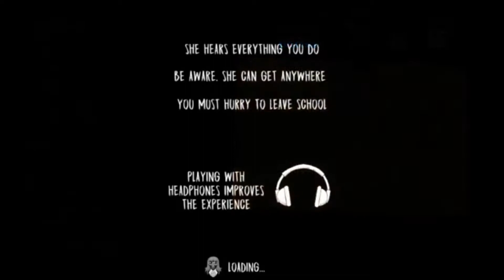Hard Mode!!! | Evil Nun Gameplay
Evil Nun can run very faaaaaaaaaaaaaaaaaster like Sonic. She can hear everything! Your action range is smaller and smaller. It is a night and darker of the old school.
I don't haaaaaaaave headphone. I can make more noise like heavy items. The Evil Nun will hear and come to see me. Don't worry. I can walk faster...
im so scaaaaaaaaaaaaaaaay!1!1!1!1!1!1!11

A Nun has locked you in school. What did you do?
- She can hear everything.
- Be aware. She can get anywhere.
- You can hurry to leave school.
- You have 5 days.
- Avoid Evil Nun hit you.
- Try to Solve Puzzles.
- HIde when you hear too close!

Or